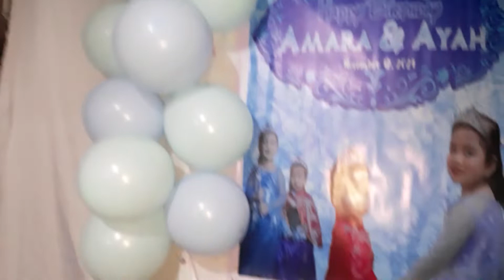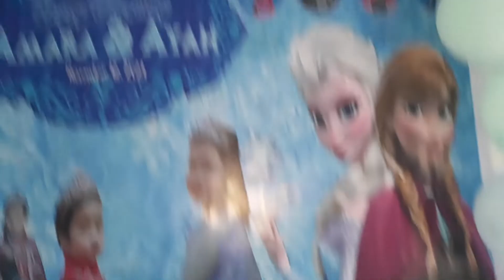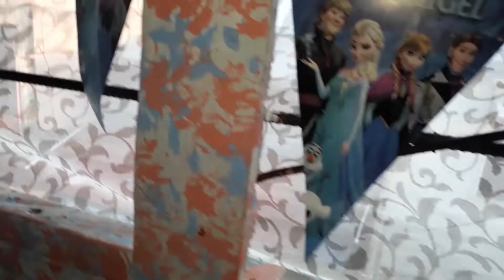#78-Amarah/Ayah birthday!!!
happy birthday mga babies laki laki nyu na..always remember we love u two...enjoy kiddos cheers!!!